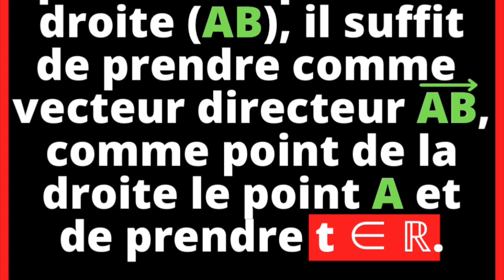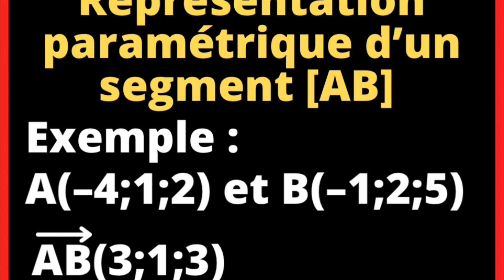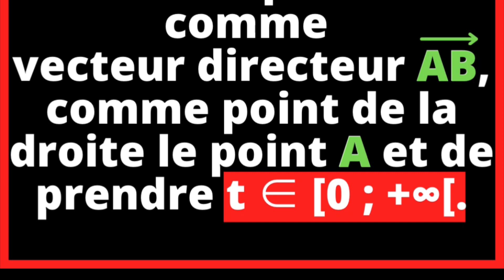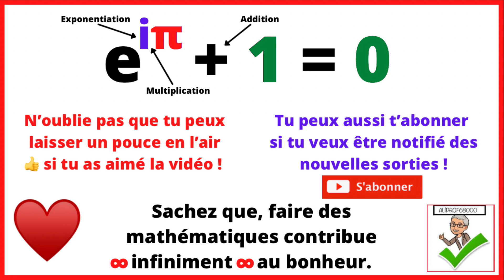Donner une représentation paramétrique de la droite (AB); du segment [AB] & de la demi-droite [AB)